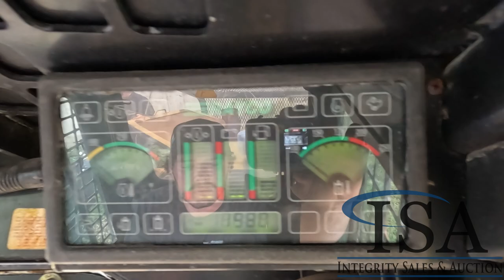1261 - Rayco C87FM Super Crawler Mulcher Will Be Sold At Auction!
Rayco C87FM Super Crawler Mulcher Will Be Sold At Auction! for all the auction details!